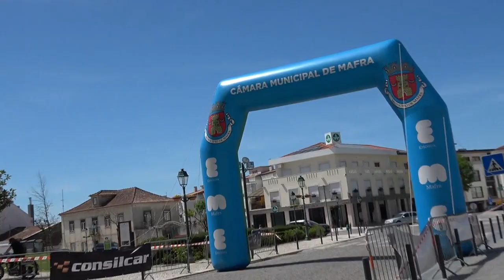Rally das Camelias 2024 #28 Henrique Ferreira/Nelson Valentim